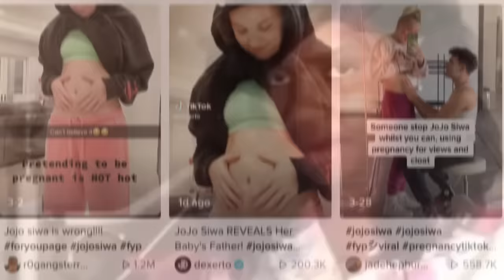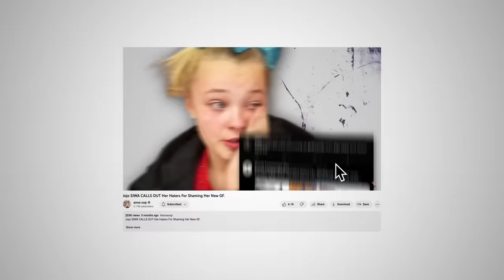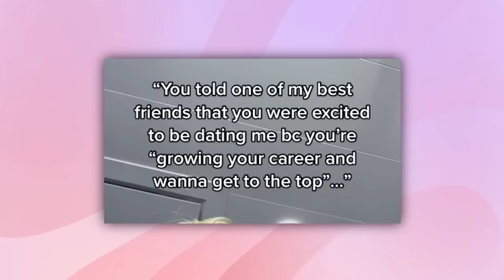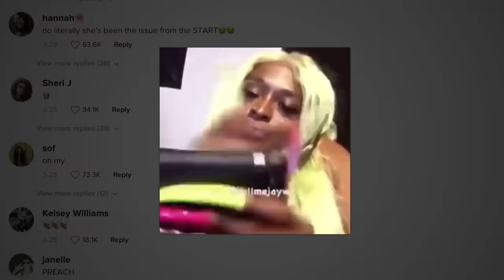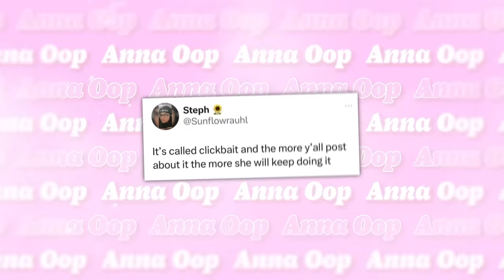Jojo Siwa is EMBARRASSING Herself Again..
y’all.. I don't know what’s going on with Jojo Siwa at this point, because not only is she embarrassing herself in front of the entire internet, but she’s also offending a lot of people, including pregnant women..

But is she taking it too far for clout? Find out what went down and the internet's reactions in this video.